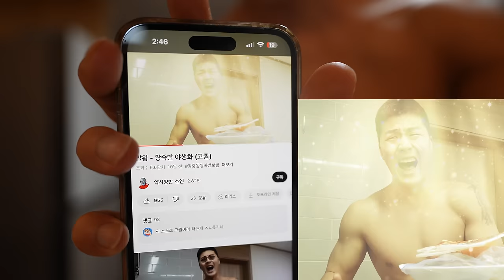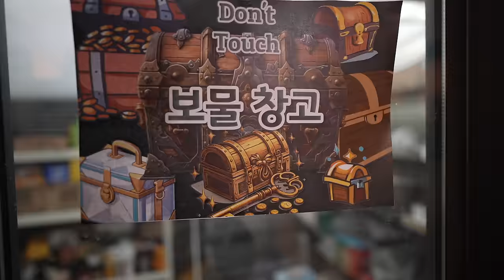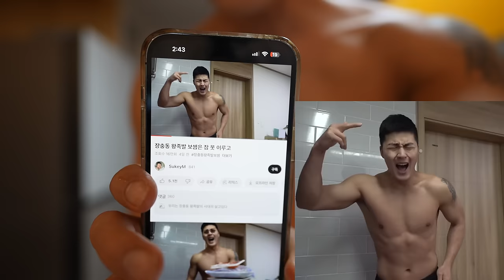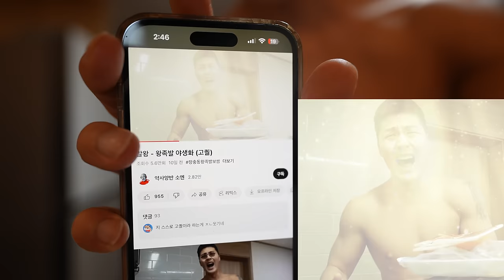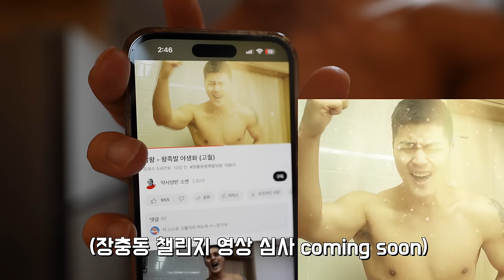일주일만에 15키로 찐 남자